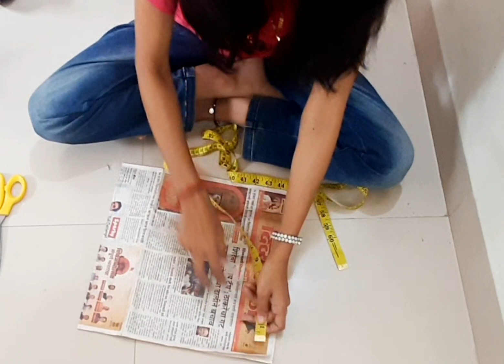step by step katori blouse paper cutting in marathi/ easy way to cutting katori blouse